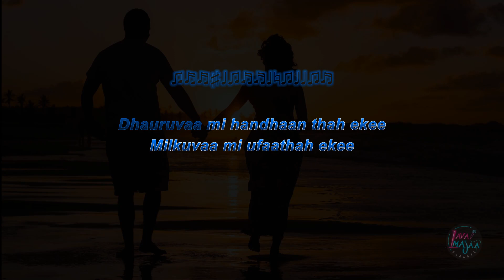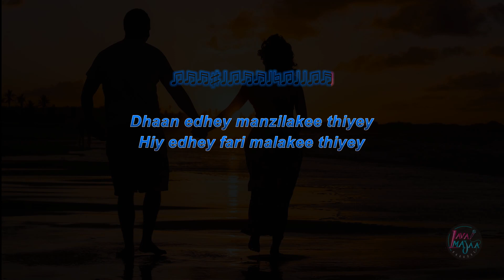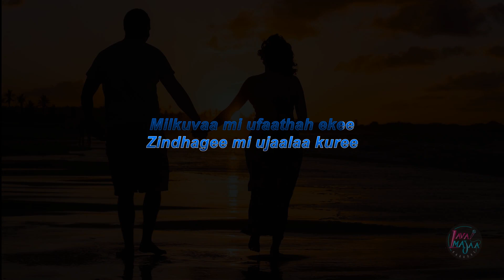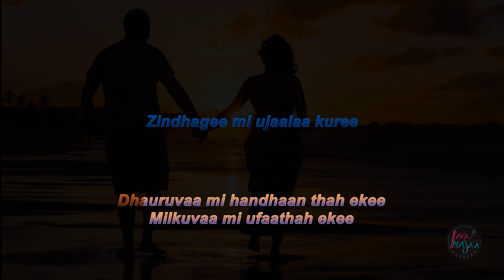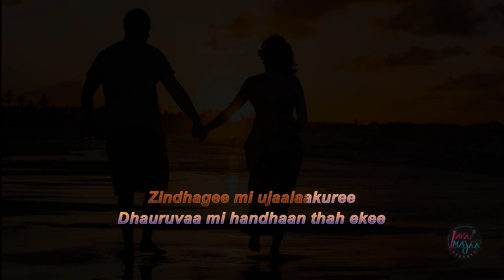Dhauruvaa Mi Handhaanthah DUET Karaoke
A DUET version of Famous Dhivehi song Dhauruvaa Mi Handhaanthah, from the Olypmpians. Here is a link to the song